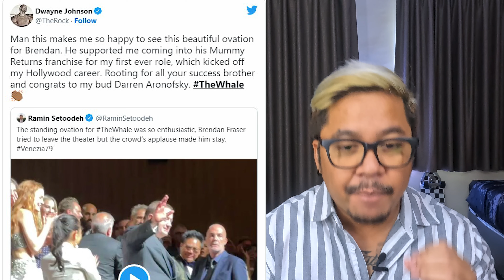พระเอก The Mummy เปลี่ยนไปจนจำแทบไม่ได้ !! จัสตินบีเบอร์ ยกเลิกคอนเสิร์ต !?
ถ้าคุณไม่กดติดตาม และกดกระดิ่งแจ้งเตือน ผมจะไปขโมยขนมที่บ้านคุณ !!
สมัครสมาชิกช่อง Social What!